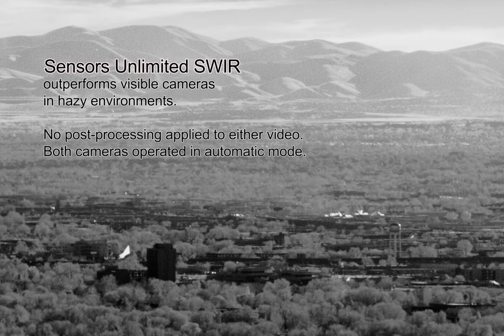SWIR vs VIS in Hazy Environment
Utah's Salt Lake Valley occasionally experiences an atmospheric phenomenon which traps air pollution for days or weeks at a time. During these atmospheric inversion events, ground-level visibility is severely reduced.

This video compares visible imagery and shortwave infrared (SWIR) imagery during a period of very low ground-level visibility on December 7, 2017 at approximately 3:30 pm MST.

The SWIR imagery was captured at 60FPS with the Sensors Unlimited GA1280JSX High Definition Mini-SWIR area camera and a 200mm SWIR optimized f/1.6 lens.

The visible imagery was captured with a Nikon D5100 DSLR camera in video mode and a 55-200mm f/4.5-5.6 lens.

Both sets of imagery are cropped but are otherwise unchanged.

The SWIR camera outperforms the visible camera primarily because SWIR photons are able to penetrate through atmospheric haze and smog while visible wavelength photons are scattered in air that is heavy with particulate matter.